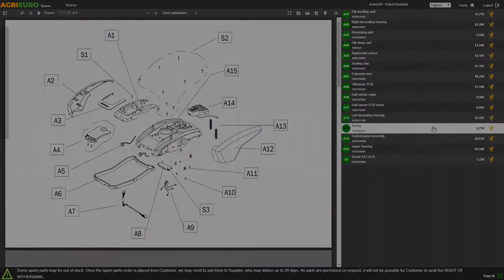Wortex Tiger D420/120L Tracked Petrol Garden Shredder - Wood Chipper - Assembly tutorial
The Tiger D420/120L tracked petrol shredder consists of the SFL 300 power barrow and the Drake D420/120L wood chipper.

Thanks to the tracked base, the machine can be easily moved so that it can be used anywhere.
Powered by a Loncin D420 engine of 420 cc with a rated power of 15 HP.

The base is equipped with a slewing ring rotating in 3 positions, so that the hopper can be directed in the desired direction.
The crawler base has tracks with 3 rollers with a total length of 94 cm and a width of 180 mm. It is powered by a Loncin G200F engine 196 cc, with a rated power of 6.5 HP.
The rotor can be easily inspected by simply removing the two fastening nuts on the hopper and then opening it. Any control and/or maintenance operations must be carried out with the machine switched off.
This chipper model allows cutting weeds and twigs with a maximum diameter of 90 mm, reducing them into small-sized pieces that are easy to handle and ideal for composting.